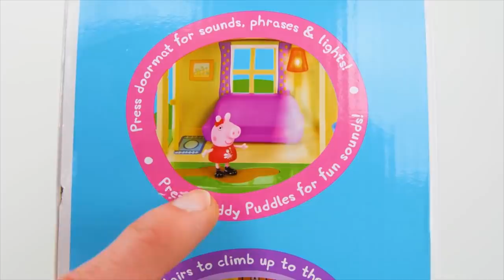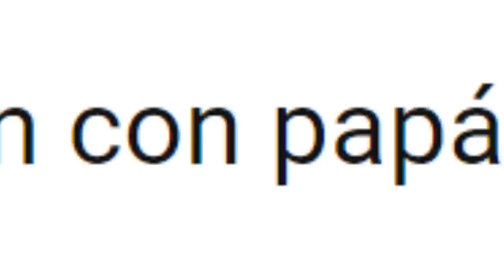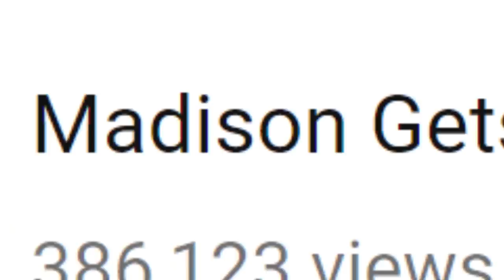Watching Kids YouTube For The First Time...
in "Watching Kids YouTube For The First Time..." we follow the trend of Johny Johny Yes Papa, nursery rhyme, animation and family friendly videos to discover the best of pg YouTube for kids.